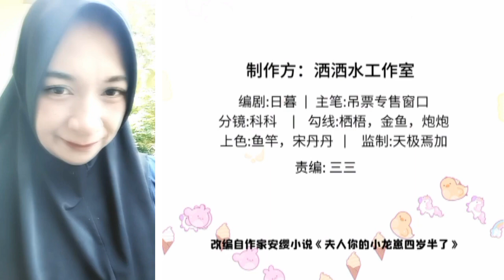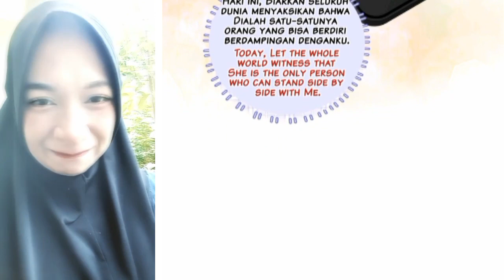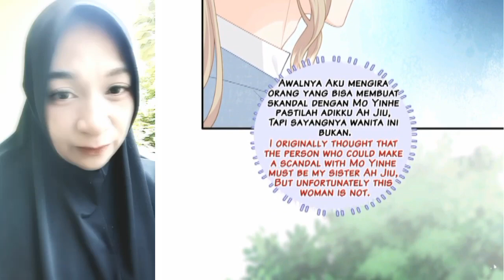My beast mommy chapter 38 English indo